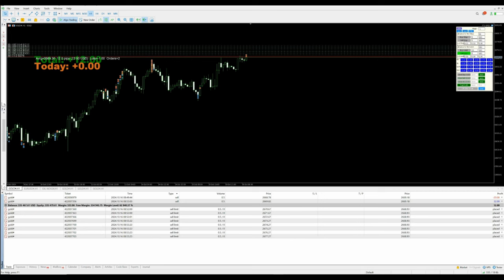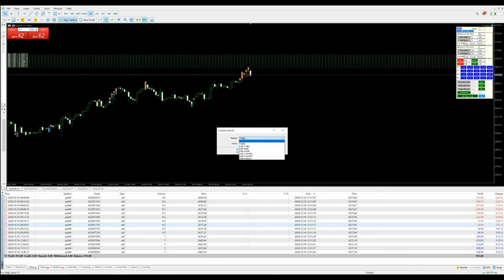Day-101 - $915 Profit booked in xauusd